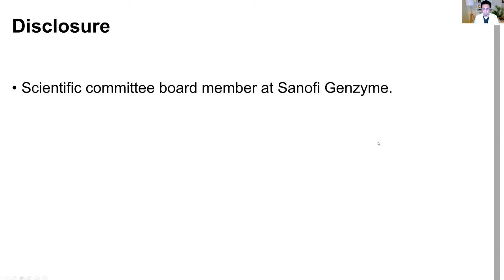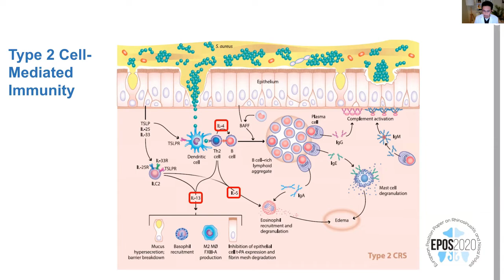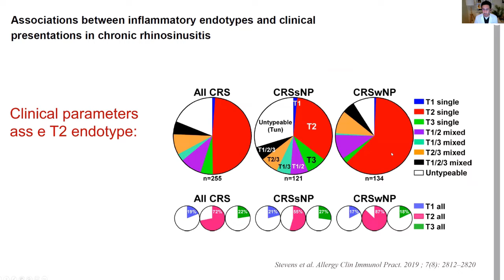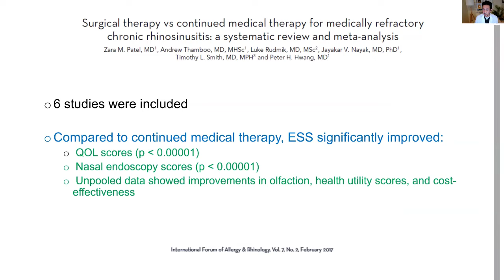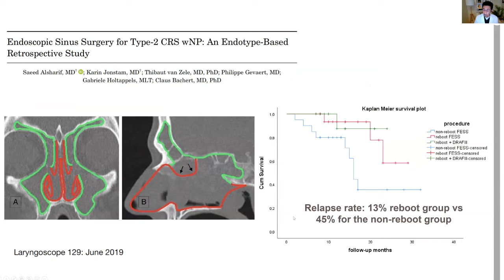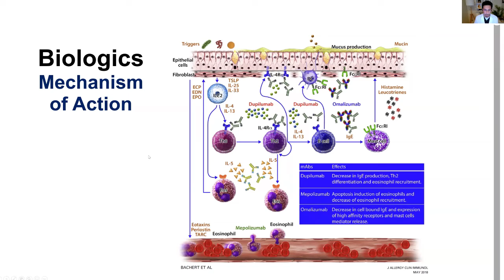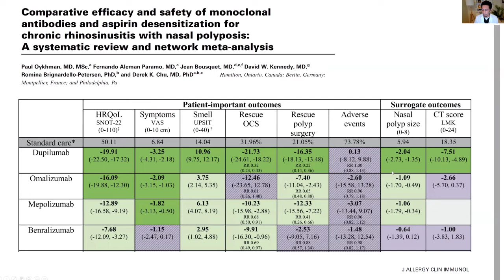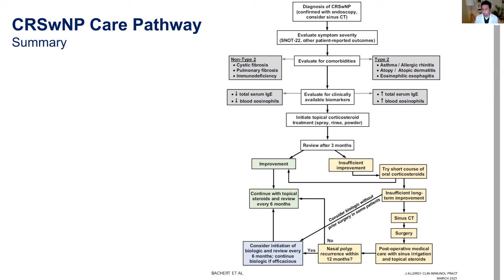Dr. Saad Alsaleh – Changing treatment paradigm in CRSwNP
The 1st Emirates Allergy & Clinical Immunology Conference
February 4-6, 2022 at Two Seasons Hotel, Dubai, UAE